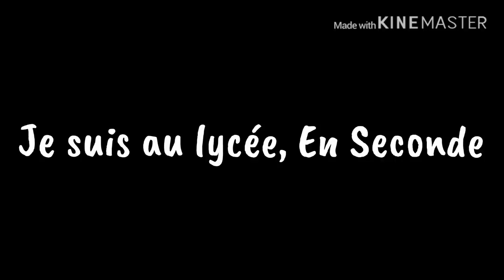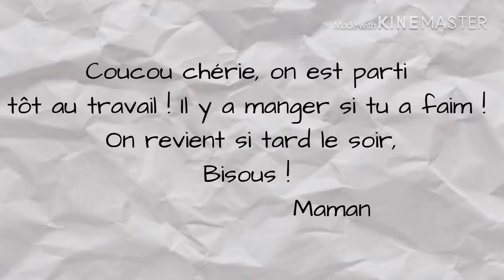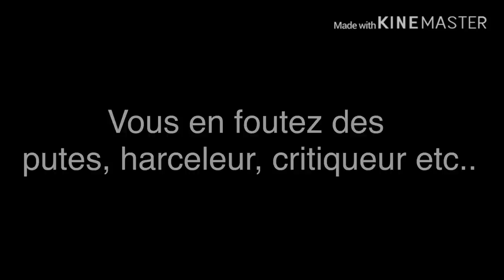GLMM//FR « Ma petite Mia »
VOILÀ TWT
Je l’ai fait ce GLMM pendant 2 jour comme d’hab xD
(Merci pour les 1,5k d’abo 👉🏻👈🏻😔💗)